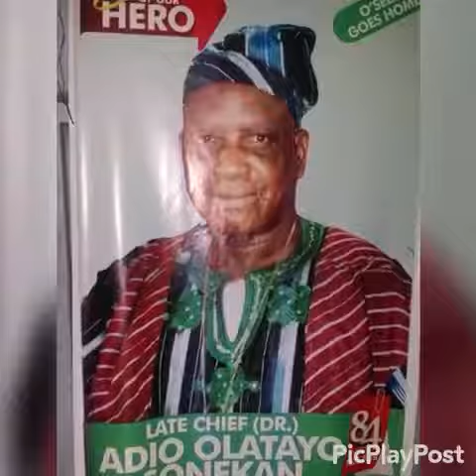REST ON POWER BABAMI ALALUBARIKAH 👨 THE ASHIPA /BALOGUN OF EGBA LAND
AGBOMOLA BABA